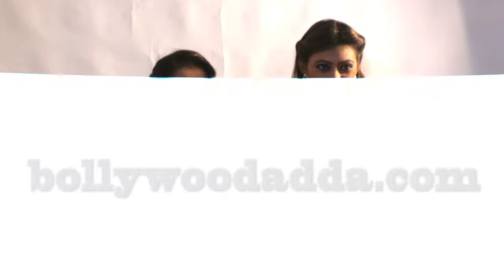Photo Shoot With Ekta Jain & Shree Rajput Part 3